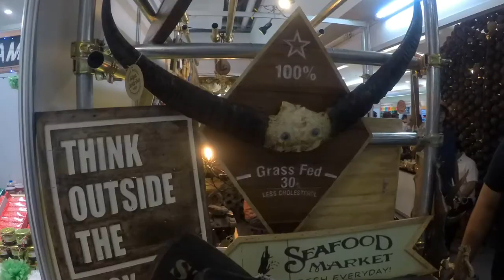Gunshow 2017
Megamall Gunshow